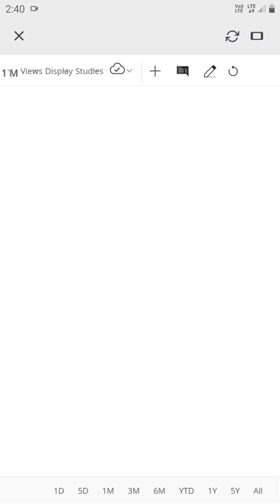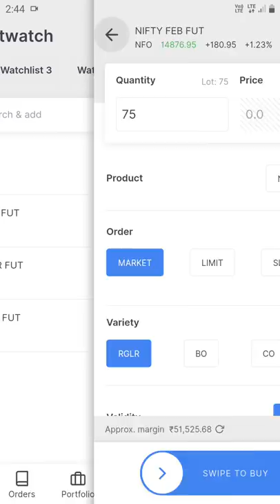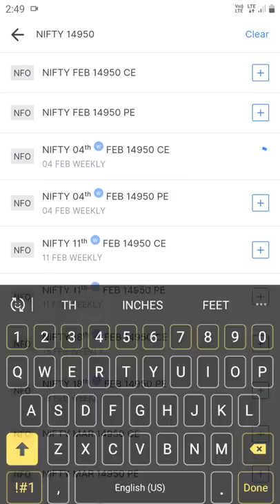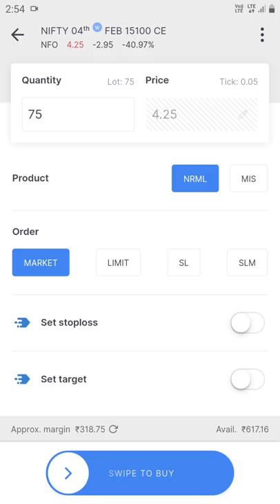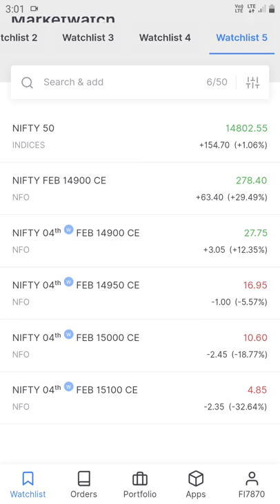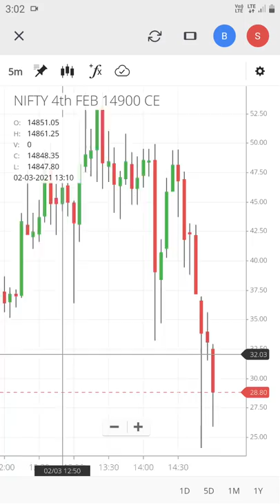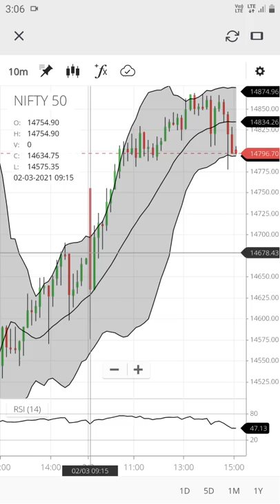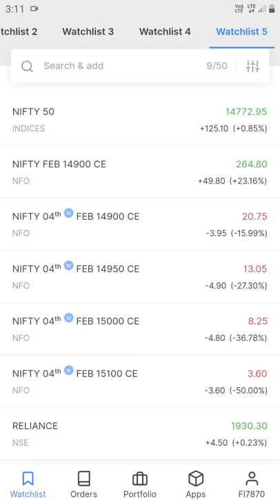निफ्टीचा CE & PE कसा खरेदी करावा. Option Trading Part: 03